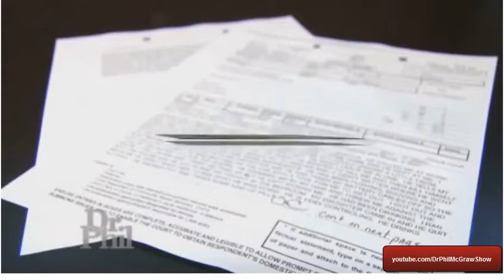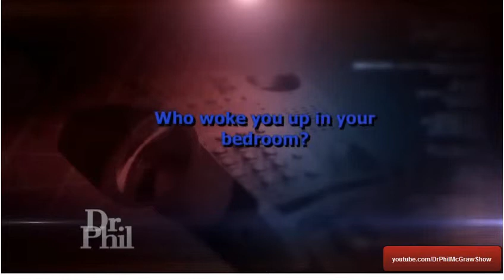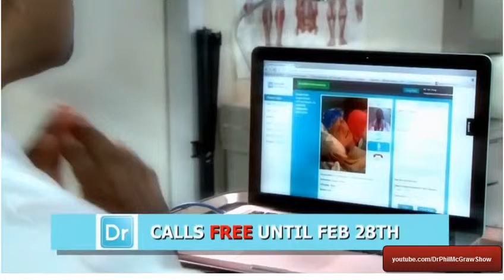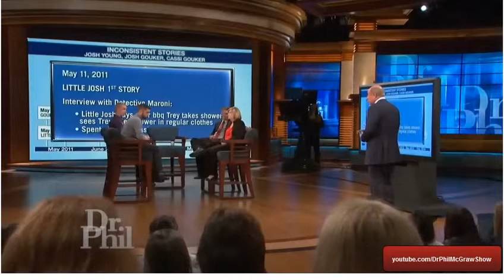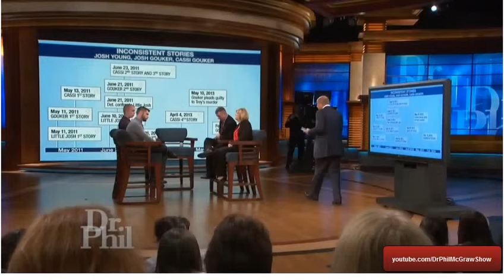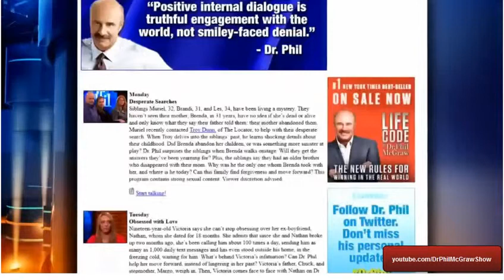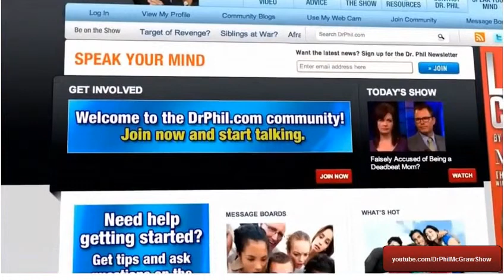Dr Phil Show Full My Dad Tried to Frame Me for Murder February 24,2014